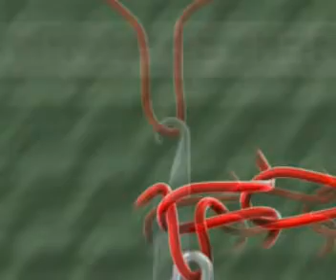Knitting Technique By using niddle,Cam,Sinker,Part4